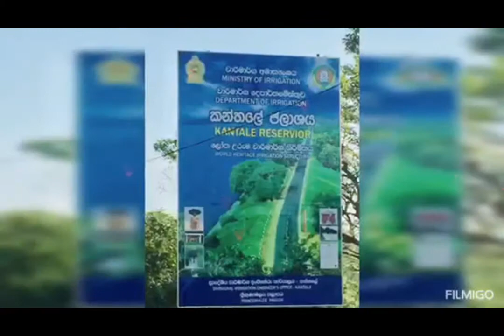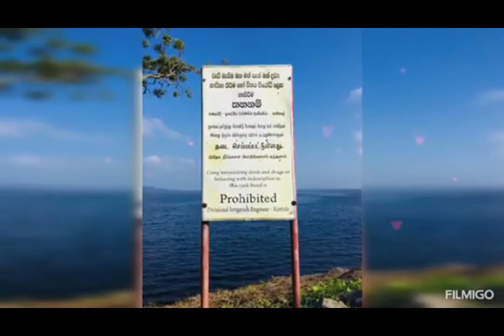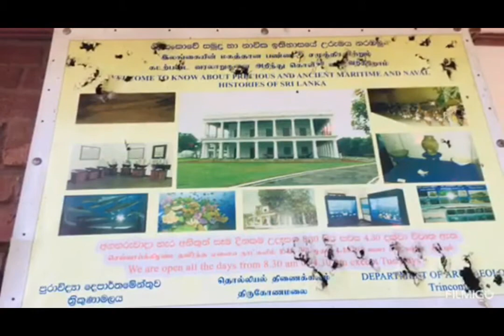👣 Travel with Jezzy Trincomalee Harbour Hot Well Marbale Beach Nilaweli Beach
Trincomalee (English: /ˌtrɪŋkoʊməˈliː/; Tamil: திருகோணமலை, romanized: Tirukōṇamalai; Sinhala: ත්‍රිකුණාමළය, romanized: Trikuṇāmaḷaya) also known as Gokanna/Gokarna,[1] is the administrative headquarters of the Trincomalee District and major resort port city of Eastern Province, Sri Lanka. Located on the east coast of the island overlooking the Trincomalee Harbour, 237 kilometres (147 mi) north-east of Colombo, 182 kilometres (113 mi) south-east of Jaffna and 111 kilometres (69 mi) miles north of Batticaloa, Trincomalee has been one of the main centres of Sri Lankan Tamil language speaking culture on the island for over two millennia. With a population of 99,135,[2] the city is built on a peninsula of the same name, which divides its inner and outer harbours. People from Trincomalee are known as Trincomalians and the local authority is Trincomalee Urban Council. Trincomalee city is home to the famous Koneswaram temple from where it developed and earned its historic Tamil name Thirukonamalai. The town is home to other historical monuments such as the Bhadrakali Amman Temple, Trincomalee, the Trincomalee Hindu Cultural Hall and, opened in 1897, the Trincomalee Hindu College. Trincomalee is also the site of the Trincomalee railway station and an ancient ferry service to Jaffna and the south side of the harbour at Muttur.

The recorded history of Trincomalee spans more than two and a half thousand years, beginning with civilian settlement associated with the Koneswaram temple in the pre-modern era. One of the oldest cities in Asia, it has served as a major maritime seaport in the international trading history of the island with South East Asia. From its suburban village of Kankuveli, some of Asia's earliest medical research at the "Agathiyar Thapanam", the Siddhar Tamil medical university established by Agastya, helped spread Tamil Tamraparniyan culture across the continent. In the ancient world, it was successively the capital of eastern kingdoms of the Vanni country, developing under the Anuradhapura Kingdom, Pallava Dynasty, Chola Dynasty, Pandyan Dynasty, the Vannimai chieftaincies and the Jaffna kingdom through the Koneswaram shrine's revenue. Trincomalee's urbanization continued when made into a fortified port town following the Portuguese conquest of the Jaffna kingdom, changing hands between the Danish in 1620, the Dutch, the French following a battle of the American Revolutionary War and the British in 1795, being absorbed into the British Ceylon state in 1815. The city's architecture shows some of the best examples of interaction between native and European styles. Attacked by the Japanese as part of the Indian Ocean raid during World War II in 1942, the city and district were affected after Sri Lanka gained independence in 1948, when the political relationship between Tamil and Sinhalese people deteriorated, erupting into civil war. It is home to major naval and air force bases at the Trincomalee Garrison. The city also has the largest Dutch fort on the island.

The Trincomalee Bay, bridged by the Mahavilli Ganga River to the south, the historical "Gokarna" in Sanskrit, means "Cow's Ear", akin to other sites of Siva worship across the Indian subcontinent. Uniquely, Trincomalee is a Pancha Ishwaram, a Paadal Petra Sthalam, a Maha Shakti Peetha and Murugan Tiruppadai of Sri Lanka; its sacred status to the Hindus has led to it being declared "Dakshina-Then Kailasam" or "Mount Kailash of the South" and the "Rome of the Pagans of the Orient". The harbour is renowned for its large size and security; unlike any other in the Indian Ocean, it is accessible in all weathers to all craft. It has been described as the "finest harbour in the world" and by the British, "the most valuable colonial possession on the globe, as giving to our Indian Empire a security which it had not enjoyed from elsewhere". Popular tourist destinations include its beaches at Uppuveli, Salli and Nilaveli, used for temple visits, surfing, scuba diving, fishing and whale watching, and the Kanniya Hot Springs. Trincomalee is served by a campus of the Eastern University, Sri Lanka and has been the inspiration of both domestic and international poetry, films, music and literature for many centuries.